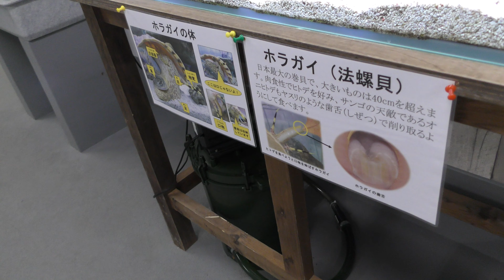ホラガイ (エビとカニの水族館) 2018年12月26日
ホラガイ／法螺貝 (エビとカニの水族館)

■ 撮影場所
エビとカニの水族館 (和歌山県)
Susami Municipal Shrimp and Crab Aquarium